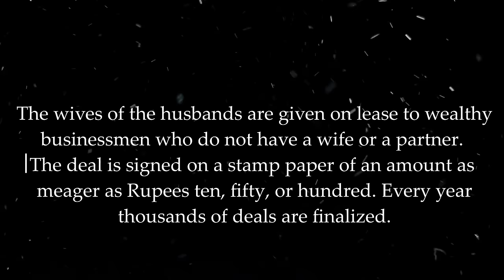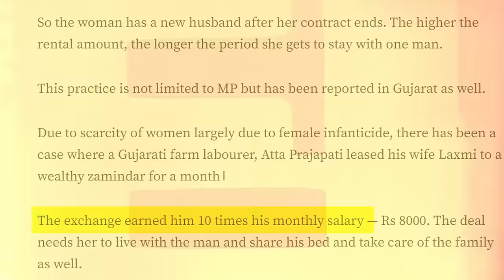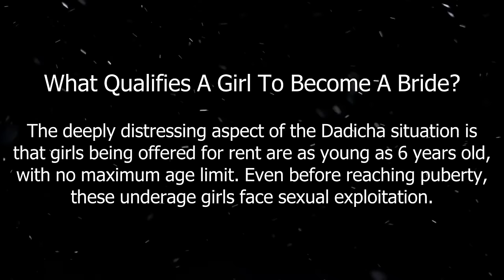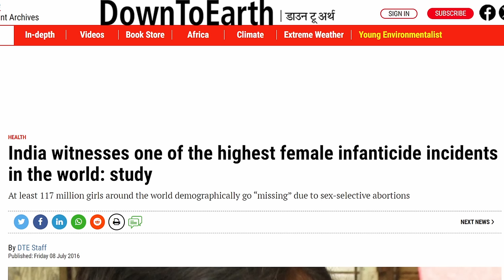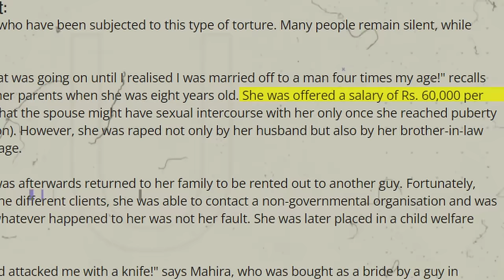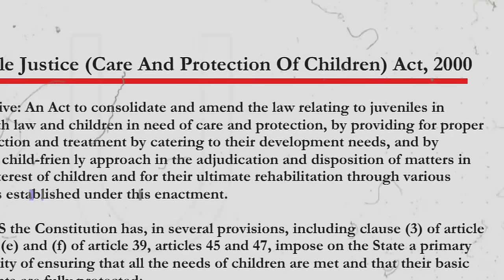Dark Side Of Renting A Wife In India | क्या इस Market में औरते बिकती हैं | Factdesi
In This Video We Will Discuss About Bride Market That Setup In Shivpuri District Of Madhya Pradesh From Where Anyone Can Rent A Wife.
Chapters:
00:00 Intro
01:04 Bride Market In India
02:26 How Husband Rent There Wife
03:36 Bride Market In Different Part Of The World
05:13 Why People Do Dhadicha Custom

aditya saini
fact desi
case study
hindi case study
dhruv rathee
soch by mohak
dhadicha
StudyIQ IAS
feminism
Wife For Rent
Dhadicha
Women
Indian Dark Side
Real Story
Fact techz